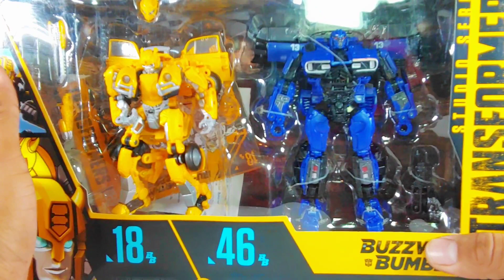TRANSFORMERS UNBOXING : BUMBLEBEE SS18 & DROPKICK SS46 BUZZWORTHY PACK en ESPAÑOL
Unboxing Pack de Buzzworthy de Target